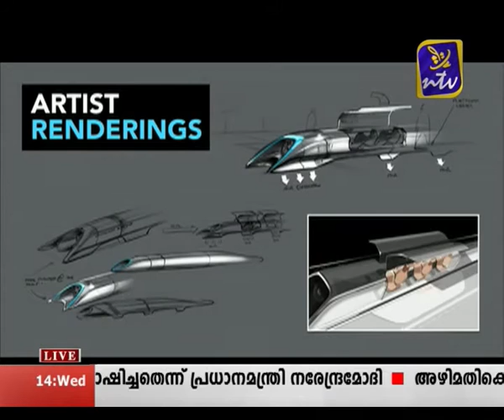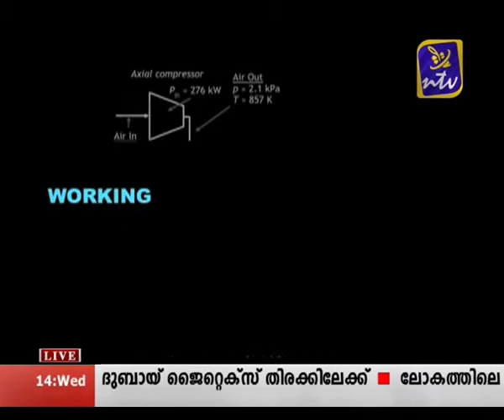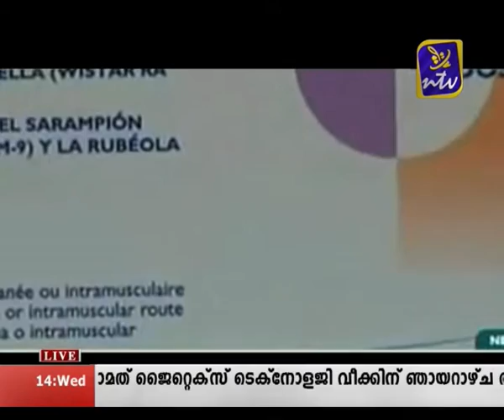Ntv News Oct 14